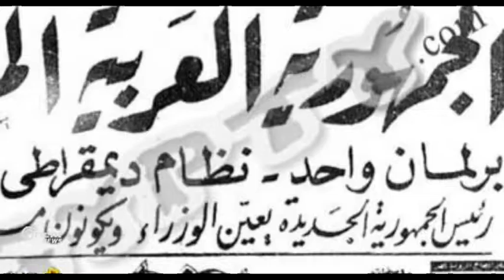Dr.Nûridîn Zaza dîrokek bo Kurdayetiyê bû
Di dîroka Kurdî de, gelek kesayetên xwedî xebat bo doza Kurdî li her çar perçeyên Kurdistanê hene